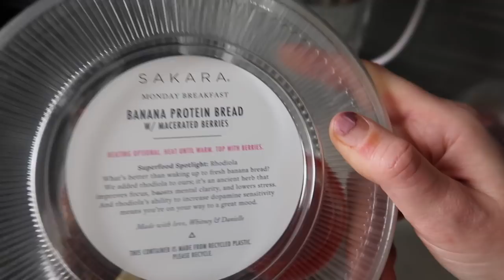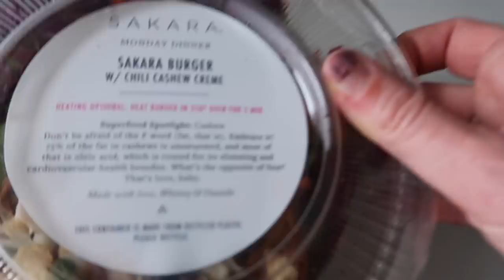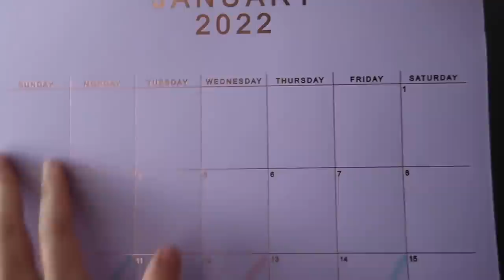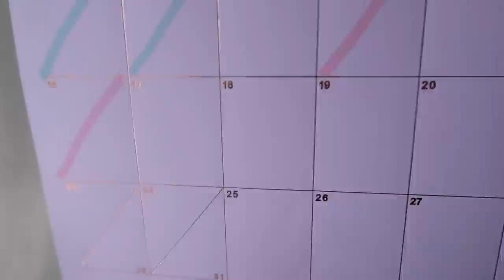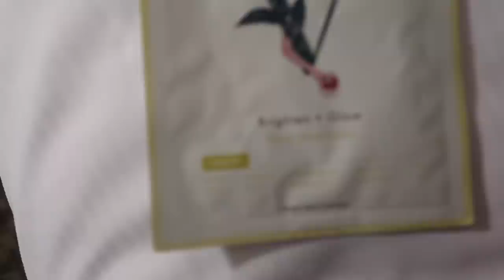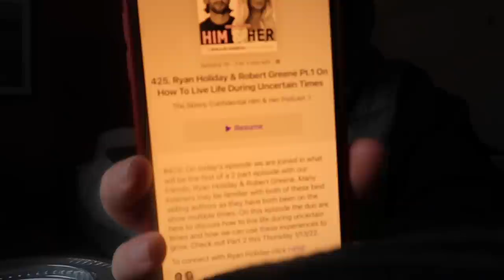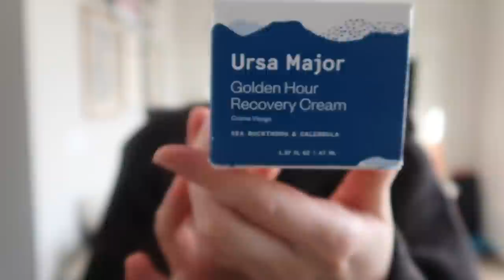SFO trip, Burlingame Layover || Flight Attendant Vlog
Hello! Finally another SFO vlog. I missed the Bay Area so much, as y'all know its one of my favorite places to film my flight attendant vlogs.

✨Amazon Shop✨

Hair Gloss